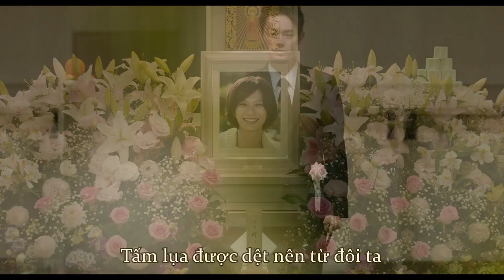Ito - Suda Masaki x Ishizaki Huwie (Vietsub)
Song: Ito
Artist: Suda Masaki x Ishizaki Huwie
Movie: Ito (Threads - Our Tapestry of Love)

Thank Nana Komatsu 小松菜奈 VietNam for the raw movie

Happy Wedding Suda and Nana